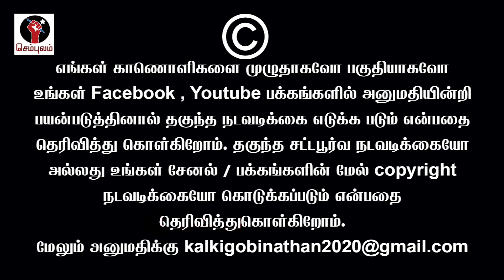வரிப்பணம் என்ன உன் அப்பன் வீட்டு சொத்தா "கிழித்து தொங்க விட்ட உமா" | Thozhar Uma Speech | Sembulam